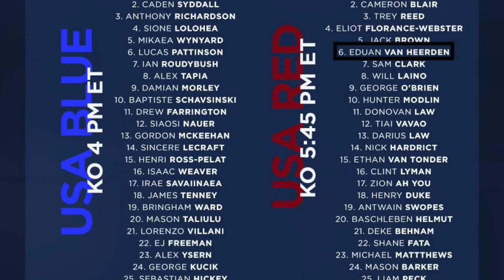Eduan van Heerden - USA U/18 (HSAA) Rugby Highlights 2019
Eduan van Heerden , High School Rugby All American Highlights 2019